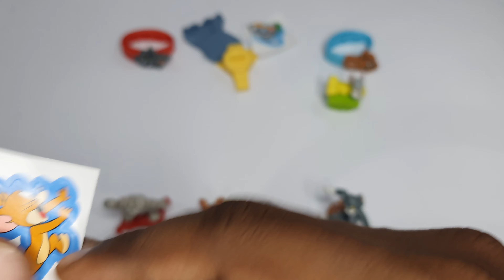finally all 8 toys collected of tom 🐱 & 🐭 jerry edition from kinder joy 2023 😊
Showing in this video all 8 toys collected of tom 🐱 & 🐭 jerry edition from kinder joy 2023